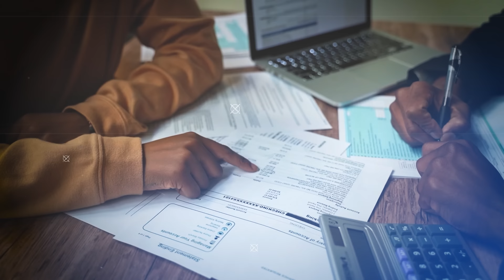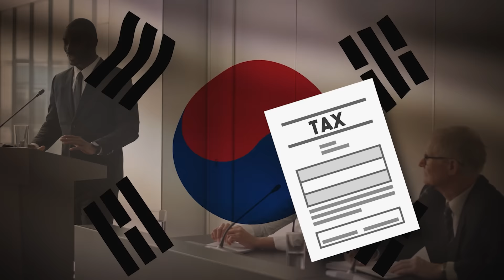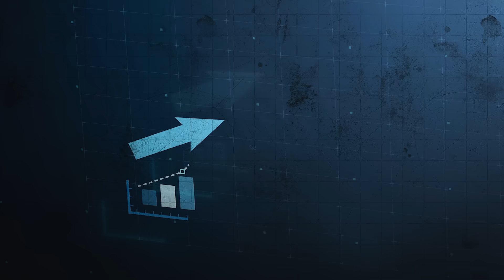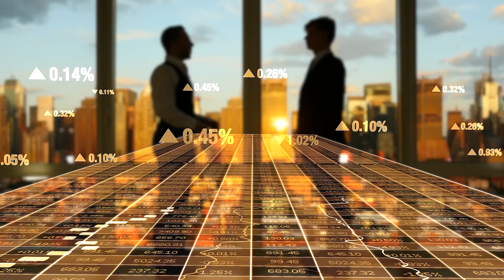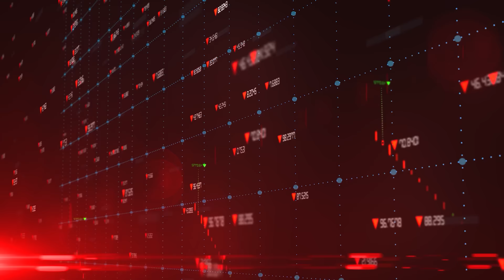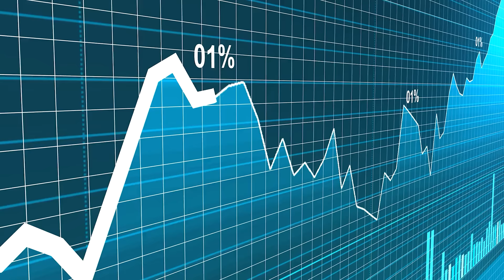Samsung's Business Empire Exposed: Unraveling the Dark Secrets | how big is SAMSUNG in South Korea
In this video, we're going to explore Samsung's business empire and expose the dark secrets behind its growth in South Korea. We'll explore the company's history, its products, and its competition.

By the end of this video, you'll have a better understanding of Samsung's importance and how big it really is in South Korea. Keep watching to find out how this company's secrets have affected its competitors and the general public.
In this video, we're going to take a look at Samsung's business empire and see what kind of secrets we can uncover. We'll explore how big Samsung is in South Korea and see some of the darker secrets behind the company.If you're interested in business or technology, then this video is a must-watch. We'll go behind the scenes and reveal the secrets of Samsung's business empire. Learn about the company's history, how it has grown, and what its future may hold.
In this video, we're going to take a look at Samsung's business empire and explore some of the dark secrets behind it. We'll see how big Samsung is in South Korea and how it's managed to become one of the world's most powerful companies.After watching this video, you'll have a better understanding of Samsung's role in South Korea and the global business industry. You'll also be able to see why Samsung is such a controversial company, and what sort of impact its business practices have had on the world.
This Video is about "Samsung's Business Empire Exposed: Unraveling the Dark Secrets | how big is SAMSUNG in South Korea"

Content Breakdown: -
Total Video Length – 09:45 Min
 This video will help you to understand the followings –
1. How big is samsung group in south kores?
2. how big is the samsung company?
3.what is tha largest business of samsung?
4. who is the owner of samsung company?
5. who is the samsung's ceo?
6. where is samsung's headquarter?
7. samsung founder,samsung electronics,samsung wikipedia,samsng india
1. We do not guarantee that all the facts are 100% accurate. This video has been made with good thinking for education, whose content has been made after very deep research on the internet itself. We apologize if any facts or data are incorrect.
2. We do not intend to violate anyone's sentiments or copyrights.